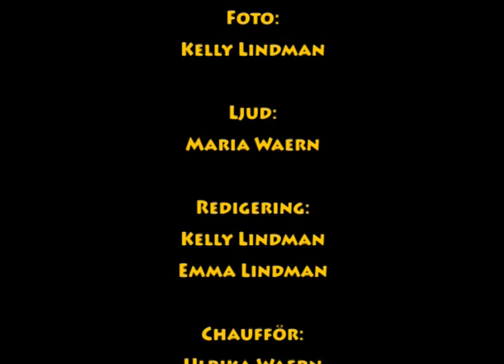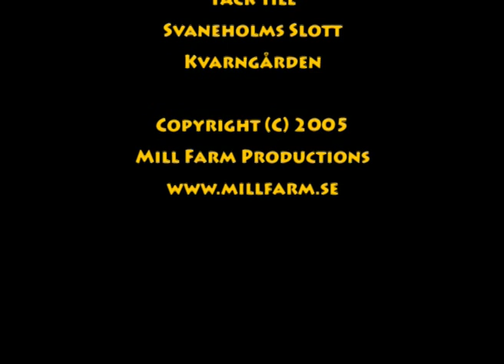Träskmannen 3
Två biologistuderande studenter tar vattenprover i träsket och får med sig något mer hem.